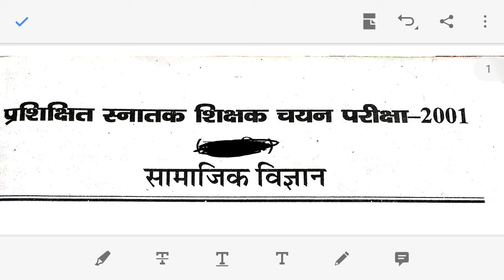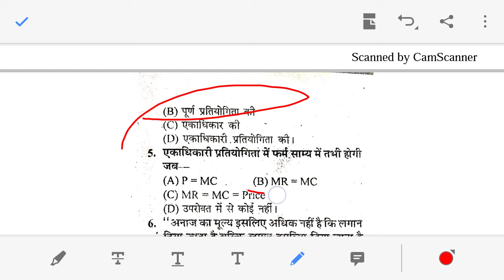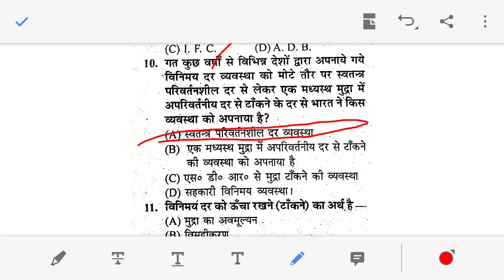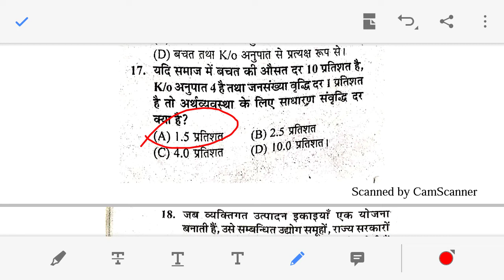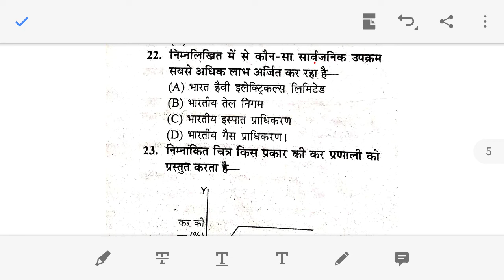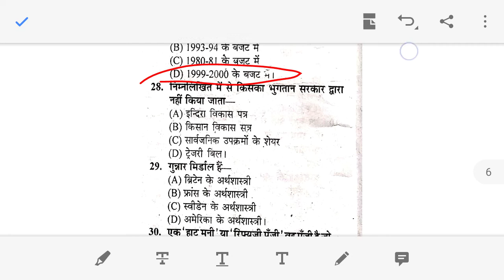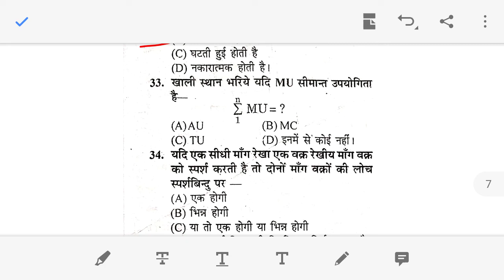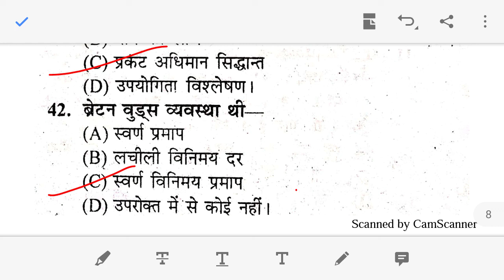UP TGT Economic Previous Questions paper 2001।।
Hello Students

We have compiled your topmost important questions which have high probability of asking in this year in all government examinations. You should check yourself how much you are prepared for Exams by trying to answer these beforehand. And do not forget to revise these questions on the day before your examination.